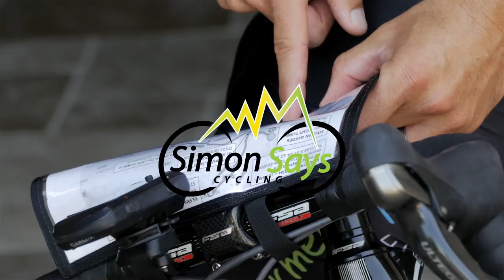How to Prevent Leg Cramps when Cycling - SSC # 33